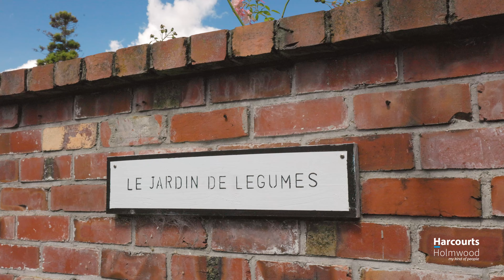FOR SALE | 69 Glandovey Road, Fendalton | Jo Mansbridge Harcourts Holmwood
On entering this home you will find your own private oasis in the heart of Fendalton. Three large double bedrooms all with in-built wardrobes and storage. Two of the bedrooms are located upstairs along with a large hall area which would be perfect for a work at home option. Downstairs is the third double bedroom or second living area - the choice is yours.
A centrally located kitchen with adjoining dining area flows through to a large separate living area with both looking out onto the picturesque north facing private garden area.
Double glazed and with two heat pumps keeps you toasty warm in Winter and helps to keep you cool in the Summer months.
If school zones are needed then you're covered with Fendalton Primary, St Patricks, Cobham Intermediate, Burnside High, CBHS and CGHS as well as a selection of private schooling options.
With storage aplenty, double garaging and off-street parking you must put this home on your viewing list as it won't last long.

Please be aware that this information may have been sourced from REINZ/Property Smarts/Land Information New Zealand/the relevant local authority/CERA and we have not been able to verify the accuracy of the same.